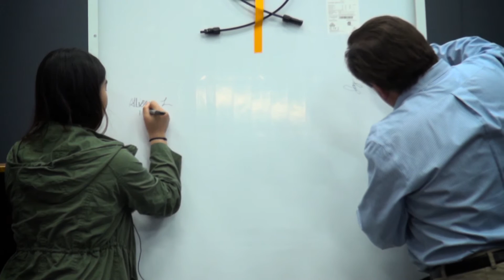Kirkland TV: Currently Kirkland - #248 November 9, 2016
International Community School students Allison Li and Neha Bhardwaj suggested Solar panels for the Kirkland City Hall in 2015. Recently Alisson met with Deputy Mayor Jay Arnold to celebrate the installation of solar panels on top of City Hall
Credits:
Producer: Kathy Cummings
Photographer:  Mike Connor
Writers: Kathy Cummings, Christina Lorella.
Editor: Joe Presto, Mike Connor

Remember, you can watch all of Kirkland’s special programming like Currently Kirkland and City Council meetings available On Demand on the City’s
Follow! - Kirkland Twitter